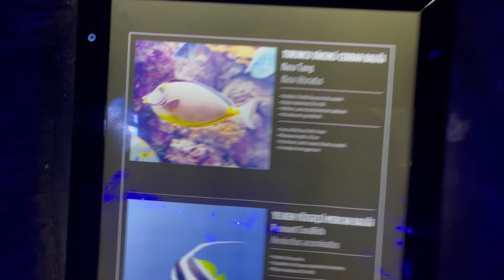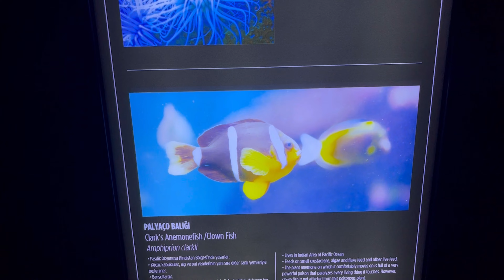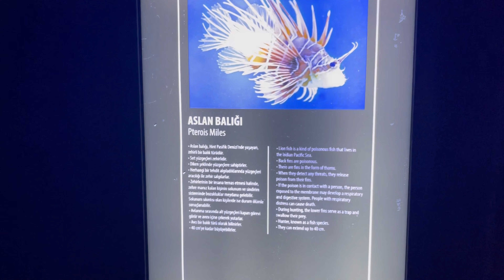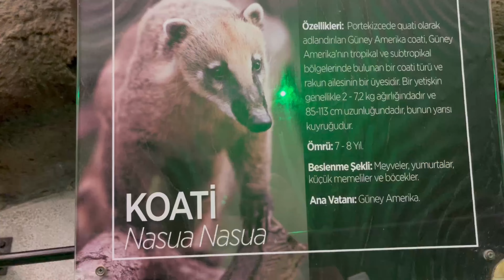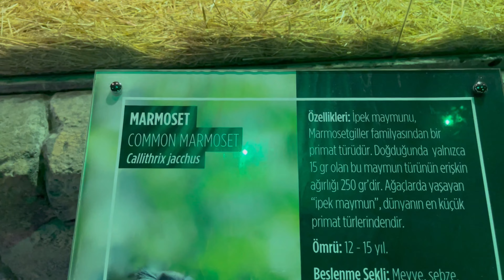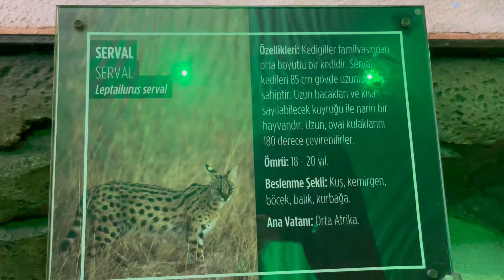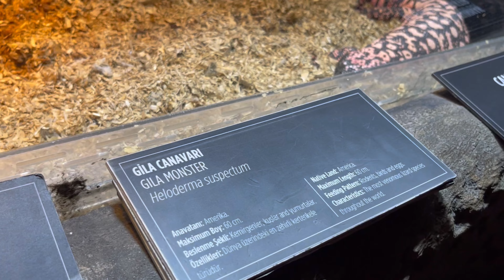Ankara, Türkiye , Aqua Vega Aquarium